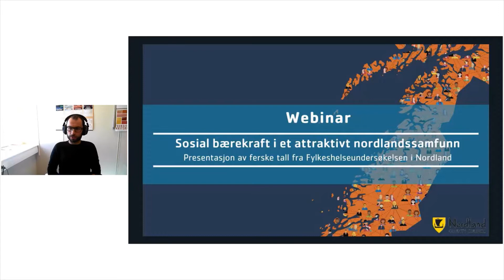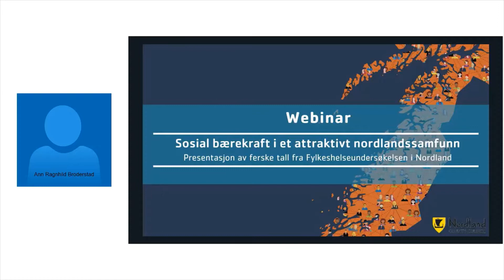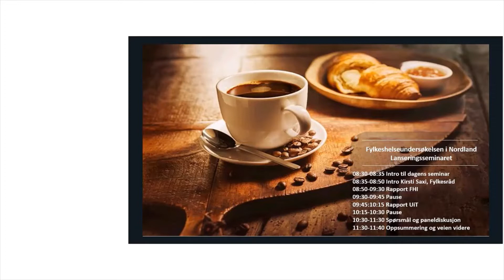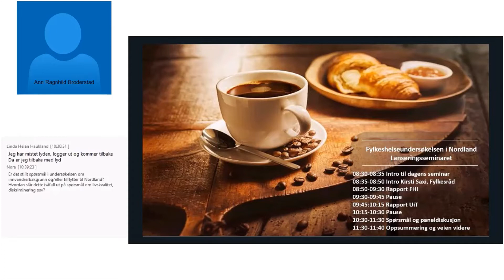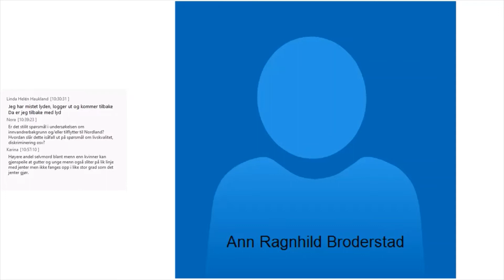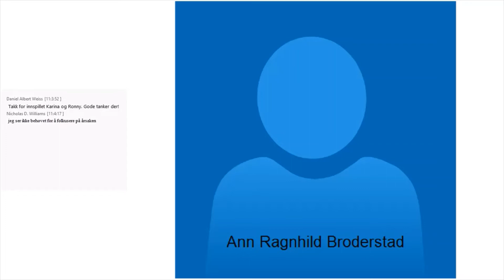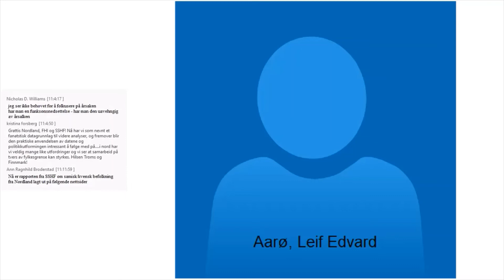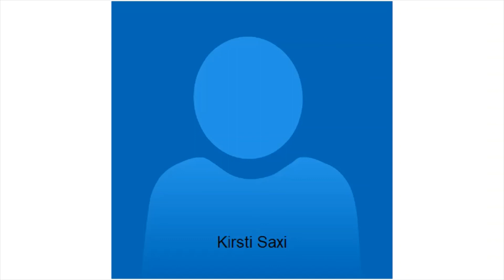Webinar: Sosial Bærekraft i et attraktivt nordlandssamfunn, del 3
I dette webinaret presenteres ferske tall fra Fylkeshelseundersøkelsen i Nordland fylke 2020.

Del 3:
Paneldiskusjon ledet av Daniel Weiss, rådgiver ved NFK.
I panelet satt fylkesråd Kirsti Saxi og Linda Helen Haukland, Leif Edvard Aarø ved Folkehelseinstituttet og Ann Ragnhild Broderstand ved Senter for samisk helseforskning.